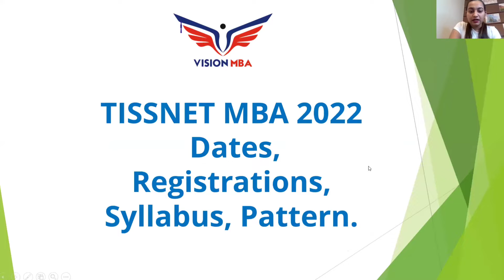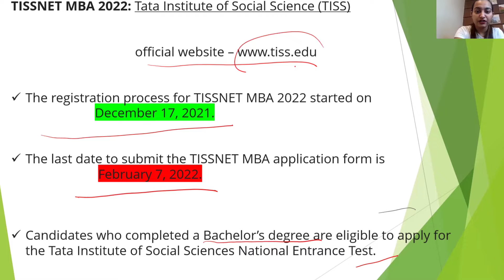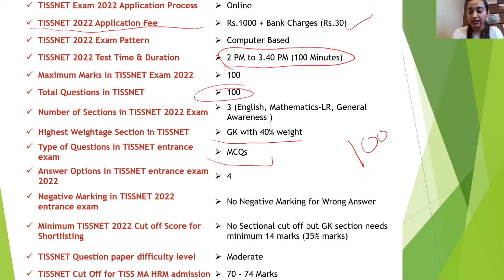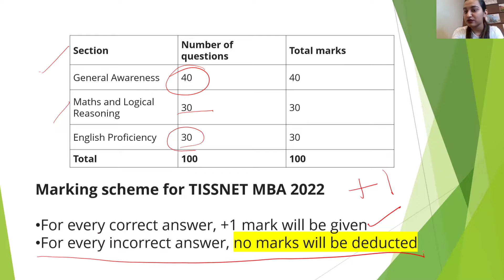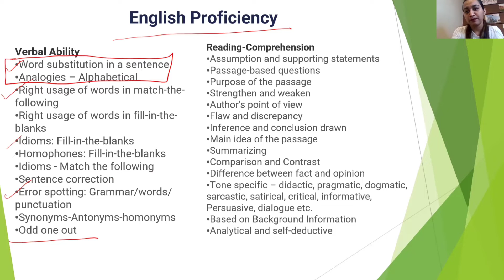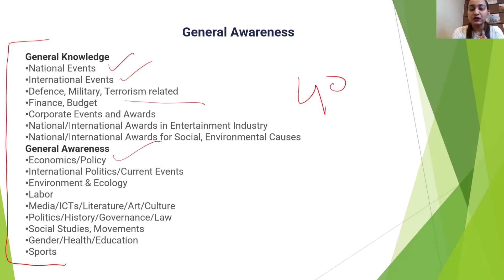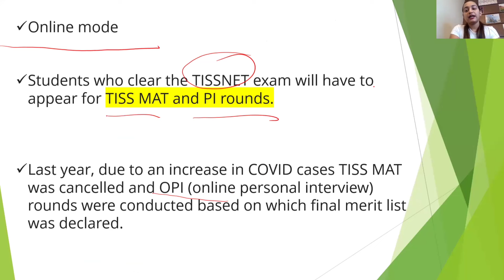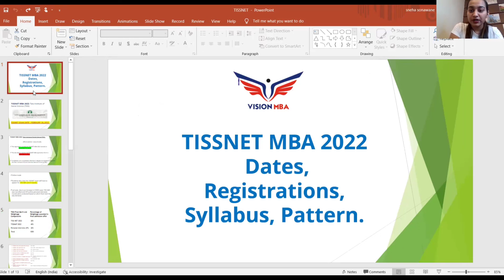TISSNET 2022 | Syllabus and pattern !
TISSNET WEBSITE
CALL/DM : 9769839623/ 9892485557